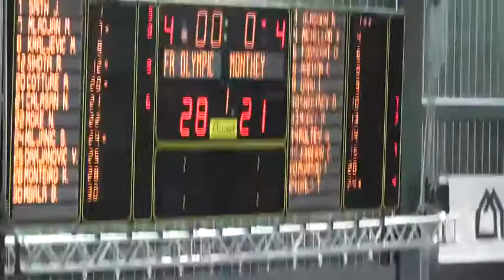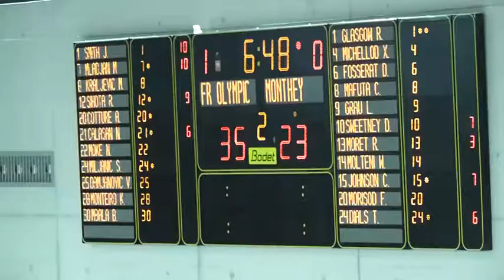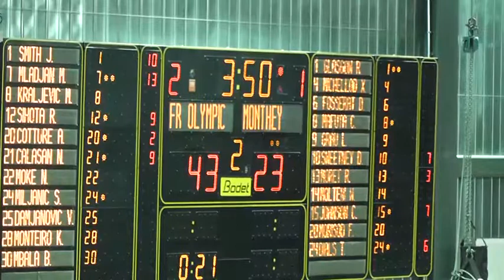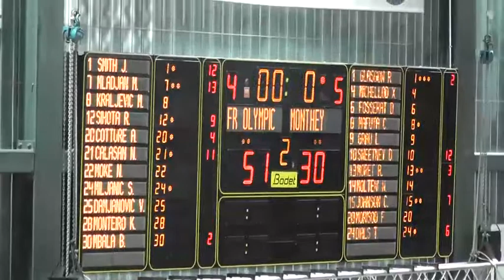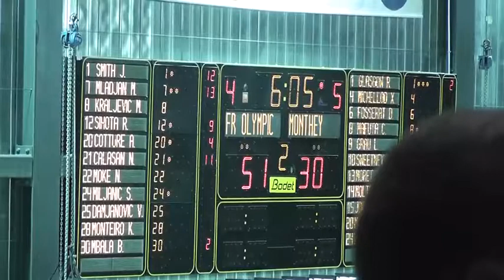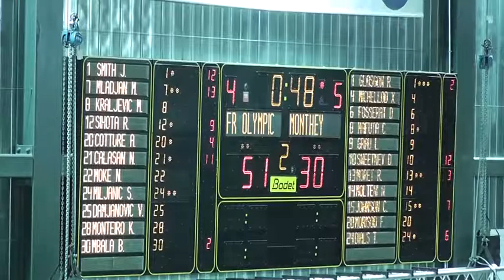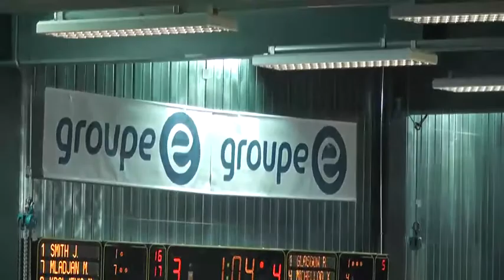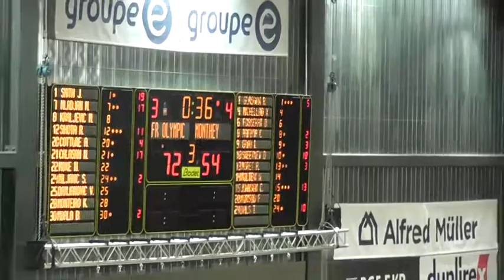Fribourg Olympic vs BBC Monthey (Devin Sweetney) 2014-2015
Devin Sweetney 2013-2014 Champion & Top Scorer of LNA Switzerland...
BBC Monthey (Black), Fribourg (White)
Devin Sweetney #10 37 Mins, 25pts, 5rebs 3assists